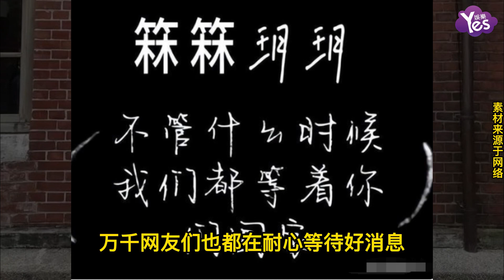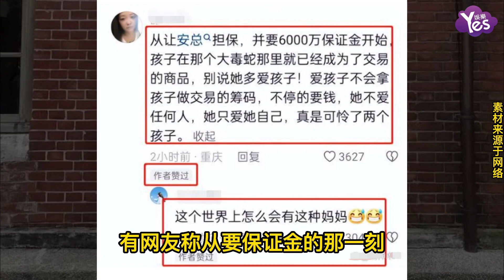汪小菲接娃回京再生變故 張蘭曝大S要6000萬保證金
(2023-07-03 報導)